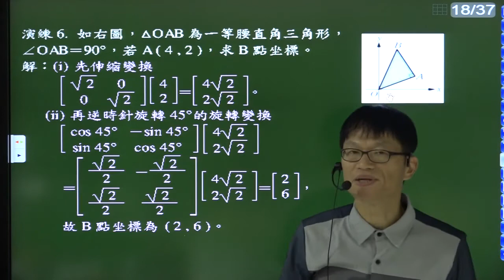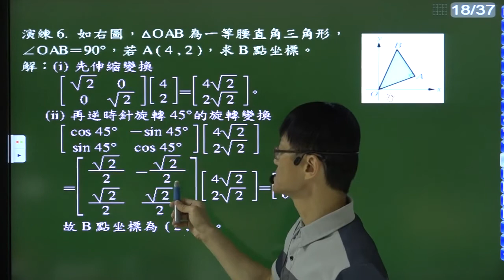B4--3-4--演練6--給定原點O與點A，若三角形OAB為直角等腰三角形，且B在A點鄰邊逆時針旋轉方向，求點B座標